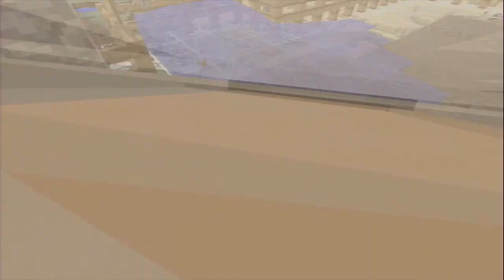El Inframundo || El Clan De Los Supervivientes || Capitulo N#3 || The xXEmilioXx